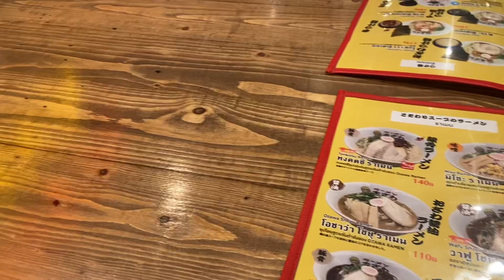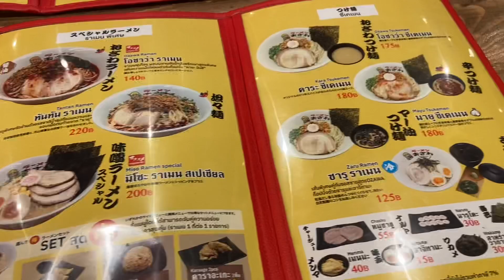Ozawa Ramen โอซาว่า ราเมน ฮายกครัว - โรงพยาบาลเซ็นต์หลุยส์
บรรยากาศ ราเมน ร้านโอซาว่า

ข้าวผัด

ทงคัตซึ ราเมน